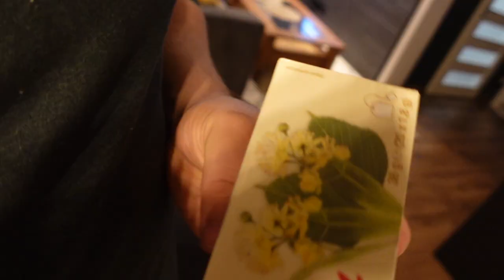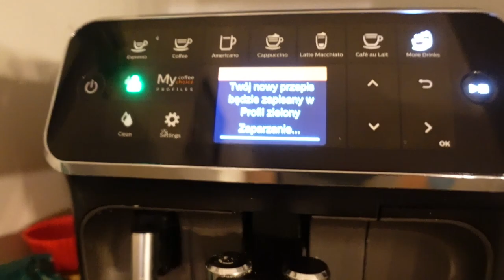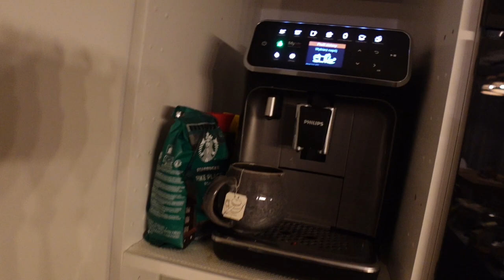Za każdym razem gdy Wracamy z IKEA Ktoś jest chory.... :( #237